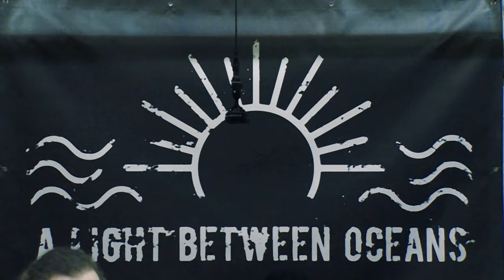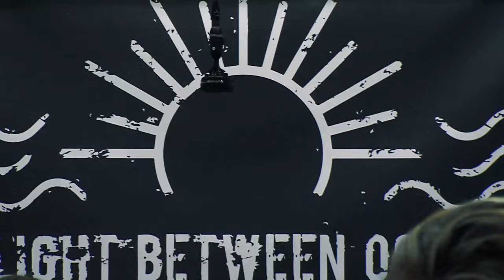A LIGHT BETWEEN OCEANS – ANGLIA SOUND SESSION [2024]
A LIGHT BETWEEN OCEANS live in session for Anglia Sound

00:00 – FEEL SOMETHING
03:32 – THE COMFORT YOU TAKE
07:05 – SURROGATE SIBLINGS
09:59 – L GIRL
12:44 – WHAT HAPPENS NEXT?
17:38 – EMERALD

[14/01/24]
RECORDING: Dan Mothers / Harry Smith
FILMING: Sam Harvey / Liam Johnstone / Harry Smith
MIXING: Dan Mothers
EDITING: Harry Smith